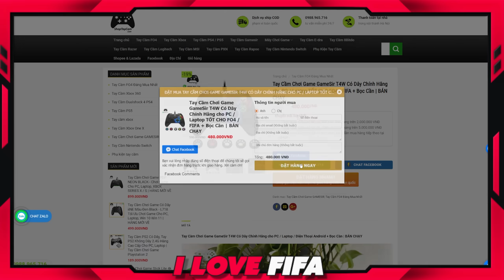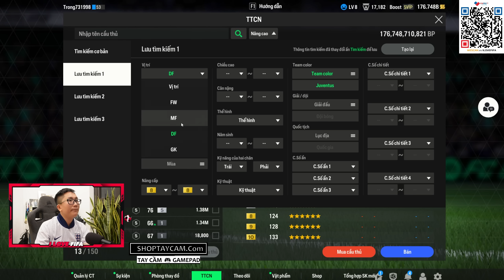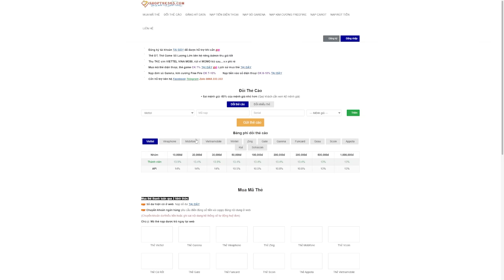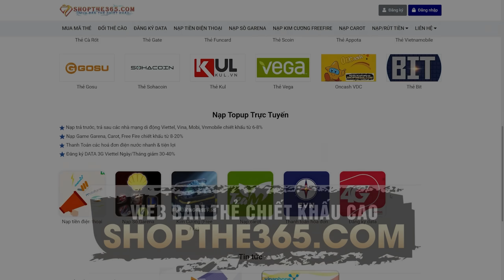14.000 Tỷ VIEWER Chê YẾU & Lại Là Căn Bệnh GOOD Quen Thuộc | SERI BẮT LONG MẠCH ĐỘI HÌNH FO4 #33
14.000 Tỷ VIEWER Chê YẾU & Lại Là Căn Bệnh GOOD Quen Thuộc | SERI BẮT LONG MẠCH ĐỘI HÌNH FO4 #33